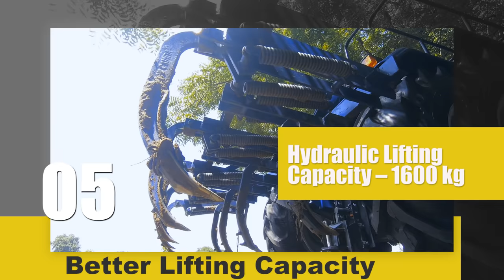Gromax - Trakstar DLX latest Models, Specification and Mileage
Trakstar presenting the latest models of tractors with their  fabulous features

Trakstar 531
With increased fuel efficiency and higher power, Trakstar 531 provides a competent performance on the road, with less fatigue and more savings.
Trakstar 536
Trakstar 536 comes with an advanced braking system, which provides safer operations in the field, and on the road. With increased torque, farmers get superior pulling power.
Trakstar 540
Trakstar 540 comes with an engine that boasts of a competent RPM, ensuring maximum power and reduced maintenance cost. Increased productivity and longer runtime are a guarantee with Trakstar 540.
Trakstar 545
Trakstar 545 is equipped with a balanced engine, which provides a smooth riding experience both in the field and on the road. Safe on-road braking, great fuel efficiency, and increased output make it a smart buy.
Trakstar 550
With a larger fuel tank, farmers get longer working hours out of the Trakstar 550, saving many refueling trips. The ergonomic controls help in easier handling and comfortable operations.